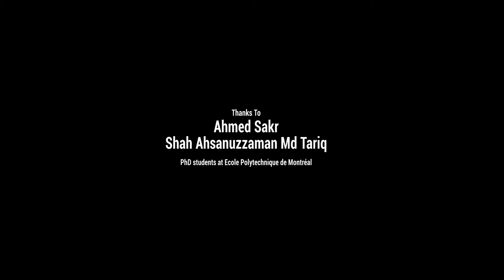Students Polytechnique de Montréal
Ahmed Sakr
Tariq Shah Ahsanuzzaman Md

PhD students at Ecole Polytechnique de Montréal